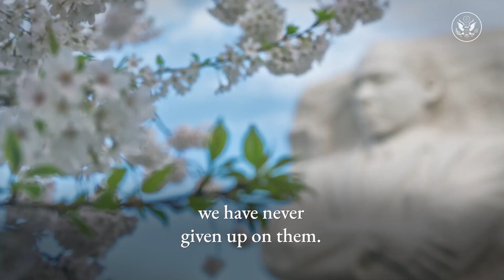Independence Day: American Values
The United States was founded on an idea. On the 4thofJuly, we join Americans in reflecting on the freedoms and values on which this nation was established. Happy IndependenceDay.